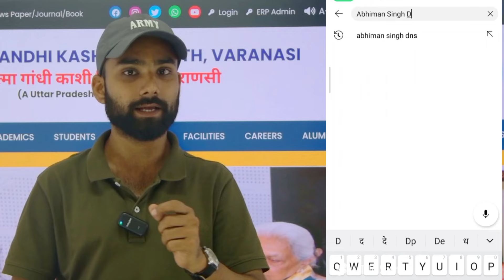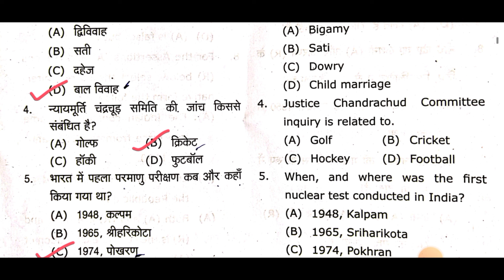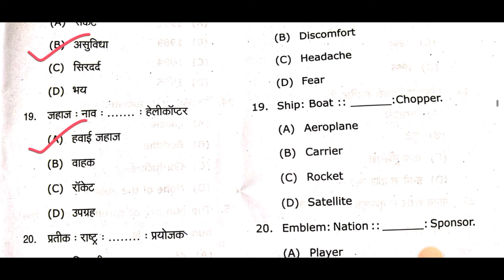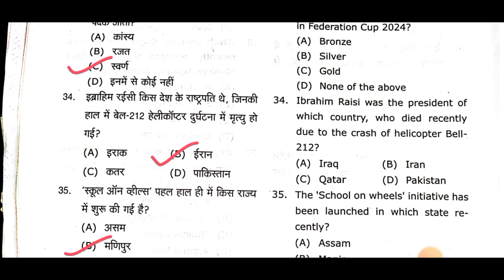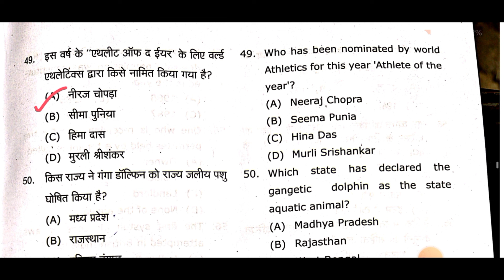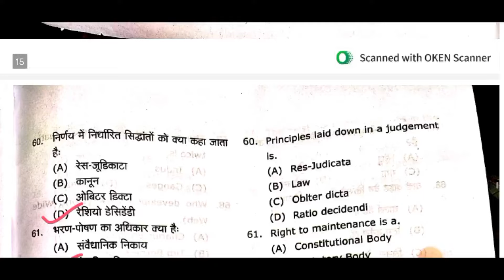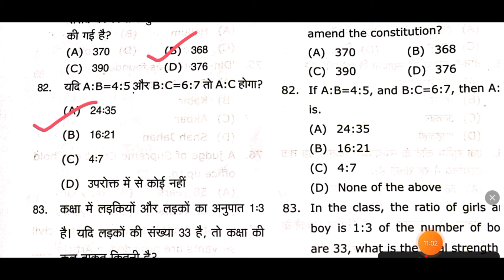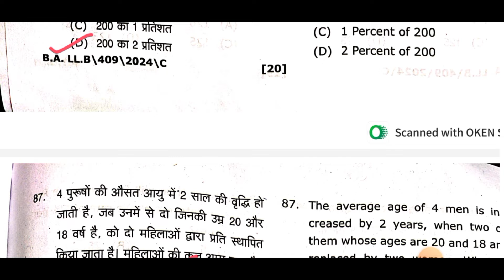MGKVP BALLB Entrance Exam 2024 Answer Key|MGKVP BALLB Entrance Exam 2024 Paper Solution|Abhiman Sir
10:00 Am to 5:00 PM

• नमस्कार साथियों -;

• नमस्कार ;...

• आप DNS के ऑनलाइन कोर्स से जुड़कर महात्मा गॉंधी काशी विद्यापीठ वाराणसी, लखनऊ यूनिवर्सिटी, गोरखपुर यूनिवर्सिटी, यूपी कॉलेज, हरिश्चंद्र पी०जी० कॉलेज, टीडी कॉलेज व अन्य यूनिवर्सिटी व कॉलेज की तैयारी कर सकते है, ऑनलाइन कोर्स के अंतर्गत आपको रिकॉर्डेड वीडियो लेक्चर व (लाइव डाउट क्लासेस) और कंपलीट स्टडी मैटेरियल मिलेंगे...

करें... . .

हमारी क्लास निम्न को कोर्सेज के लिए आई है -:

B.Com, BCA & BBA
B.Sc (Math)
B.Sc (Biology)
B.Sc (Agriculture)
B.A.LL.B & LL.B

CUET IIb entrance exam 2024
CUET entrance exam 2024 previous years questions paper,
CUET/BHU ballb entrance exam 2024, CUET/BHU
entrance exam 2024 Syllabus, bhu University ba
Entrance exam 2024 Syllabus, allahabad university bsc math entrance exam 2024 Syllabus, lu update
Bhu University entrance exam 2024 Syllabus kya hai, CUET Entrance 2024, allahabad university entrance exam previous year questions paper, allahabad
university bac biology entrance exam previous year questions paper, lucknow university bsc biology entrance exam 2024 की तैयारी कैसे करें, allahabad university ma entrance exam 2024 ki तैयारी कैसे, allahabad university ba entrance exam 2024 ki तैयारी
कैसे, lucknow university bsc math entrance exam 2024 ki तैयारी कैसे करें, BHU b.Com entrance exam 2024, bhu/ au bcom exams, CUET /BHU b. Com entrance exam 2024 ki तैयारी कैसे, lucknow university

MGKVP BA Entrance Exam 2024 Answer Key | MGKVP BA Entrance Exam 2024 Paper Solution | Abhiman Sir